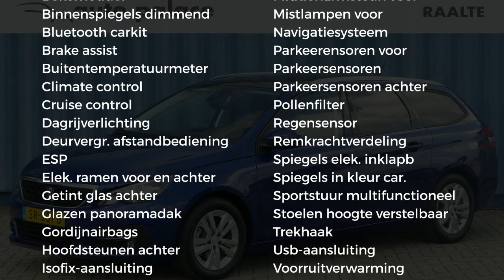Peugeot 308 1.2 PureTech 110 pk Sublime |Navigatie|Clima|Panoramadak|incl Trekhaakactie